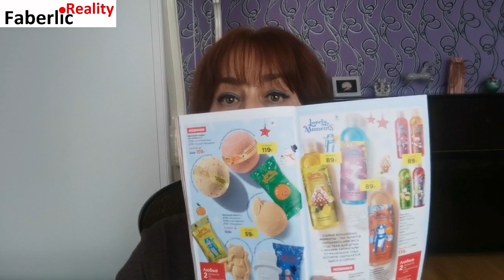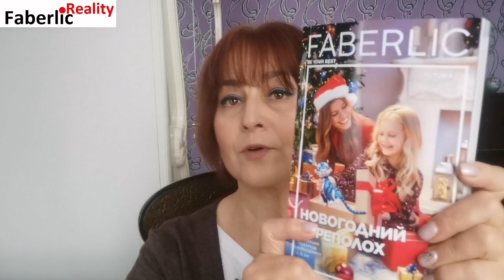Новинки 16 каталога Faberlic. Обзор моего заказа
Обзор заказа по каталогу 16 Faberlic. Новинки в заказе. Успейте заказать!

Хотите выгодно покупать товары  Фаберлик, экономя минимум 20% своего семейного бюджета?

Пройдите короткую регистрацию в компании и откройте для себя другой Faberlic: с выгодными покупками и подарками за свои покупки 👇